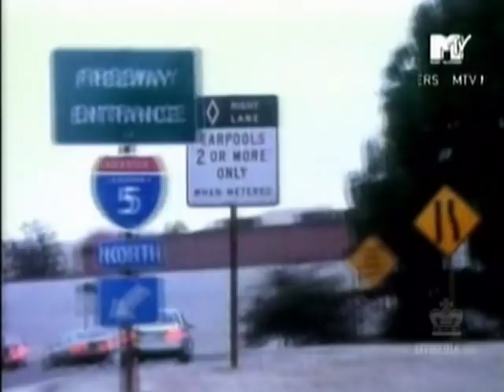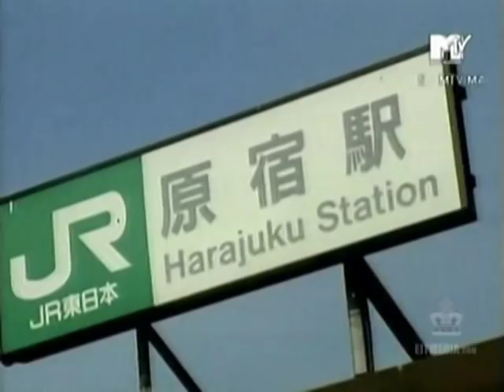Gwen Stefani - VH1 Essential [Part 1]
VH1 Special that shows Gwen's life from the beginning of her carrer til the The Sweet Escape era. It's such a nice special with tons of footage from all the different eras! This is part 1.